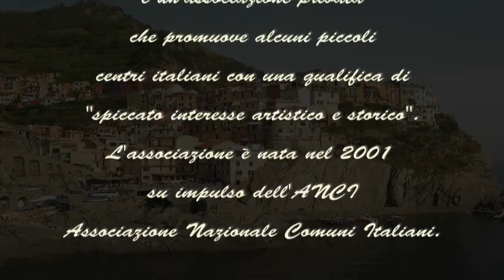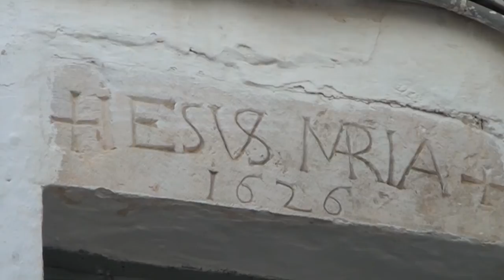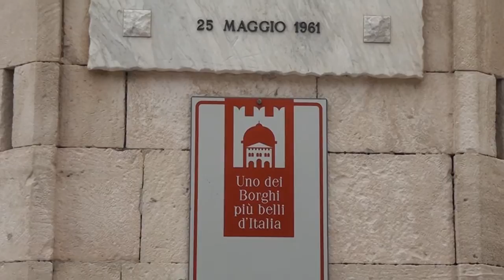" I borghi più belli d'Italia" - Cisternino e Locorotondo (Video con Commento Audio))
Quando certi borghi vengono inscritti nell'elenco  dei Borghi più Belli d'Italia, un motivo sicuramente c'è...vedrete nel video la particolarità di queste due imperdibili paesi.
Sosta a Cisternino e Locorotondo, due paesi iscritti nel circuito dei Borghi più belli d'Italia, durante un viaggio in Puglia , con pedalata sulla Ciclovia dell'Acqua.